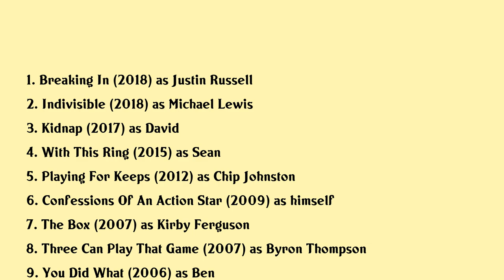Jason George Movies list Jason George| Filmography of Jason George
Jason George Full Movies List Filmography of Jason George

Latest movies of Jason George are:

1. Breaking In
2. Indivisible
3. Kidnap
4. With This Ring
5. Playing For Keeps
6. Confessions Of An Action Star
7. The Box
8. Three Can Play That Game
9. You Did What
10. Bewitched
11. Clockstoppers
12. The Climb

Complete list of movies acted by Jason George are in this video.

Please Comment down your favorite movie of Jason George